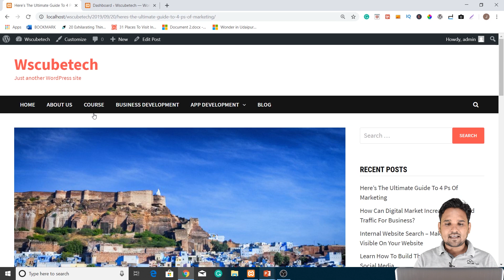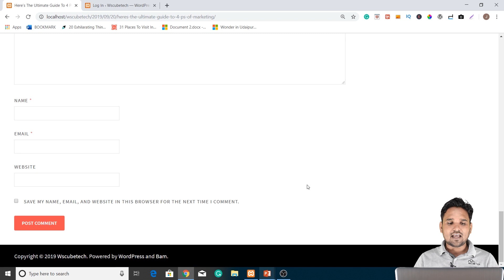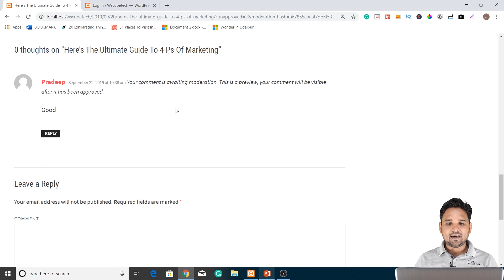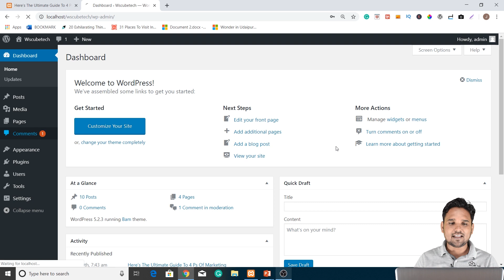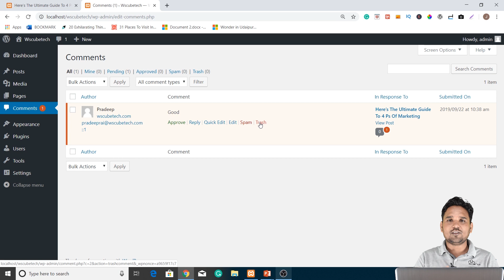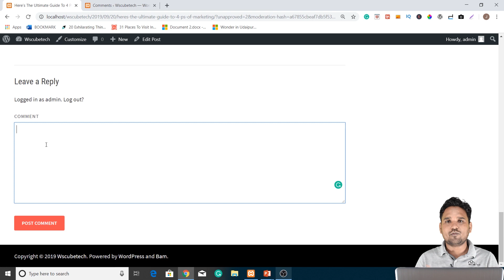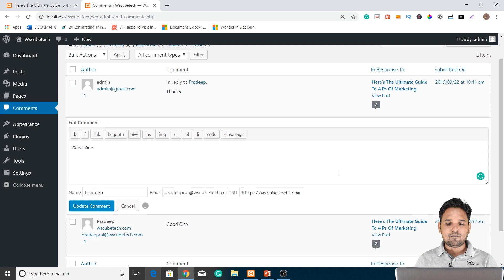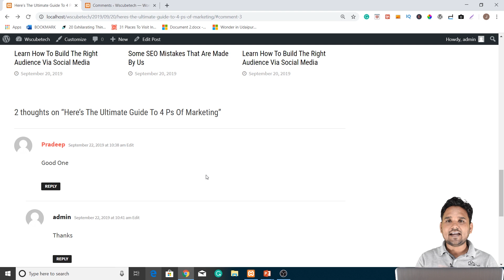How to Approve, Edit, or Delete Comments in WordPress Post - WordPress Tutorial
In this video, you will learn how to approve or delete comments in WordPress site page.

Comments are an important part of user feedback and improving user experience. The comments on a site should be operated with care.

The comments with spam and foul language should be removed and others should be approved. You will learn how to delete comments in WordPress and how to edit comments in WordPress.

You can approve comments for the public to see, move them to trash, and edit it as well. The complete process of removing comments on a WordPress site is explained with the help of practical implementation. It will help you understand the concept in a better way.